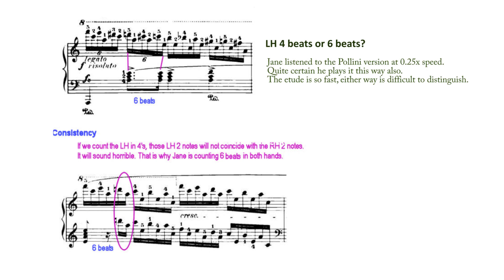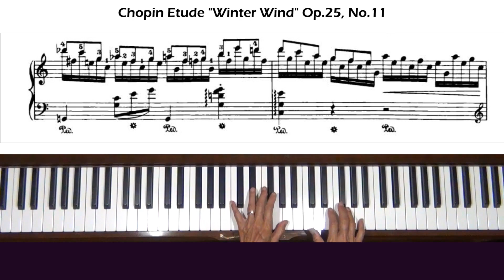Chopin Etude in A minor Op. 25, No. 11 "Winter Wind" Piano Tutorial Part 1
Remake with score on top. Level 8? Please pause to read intro panels.